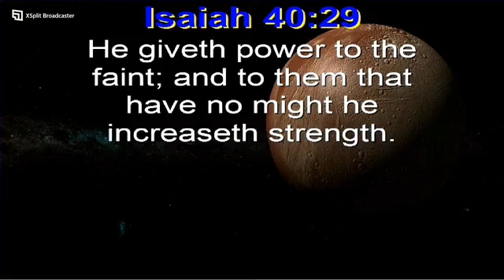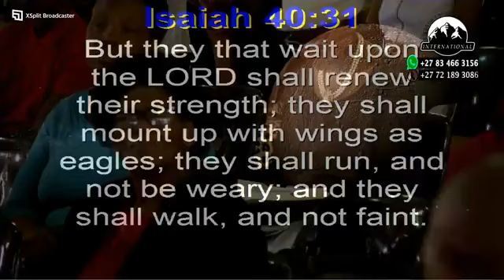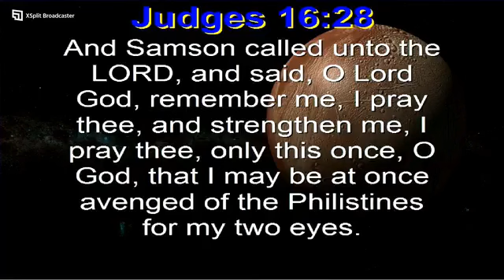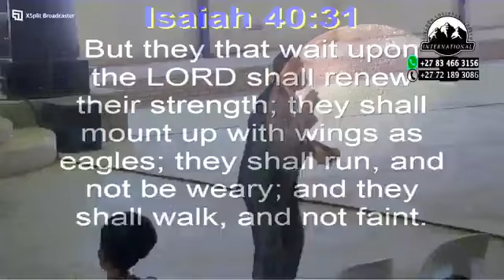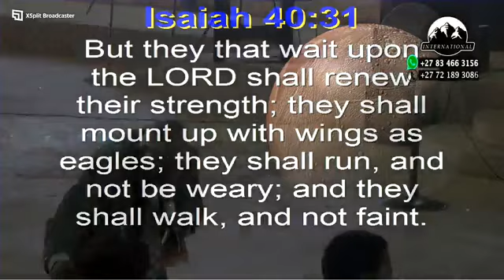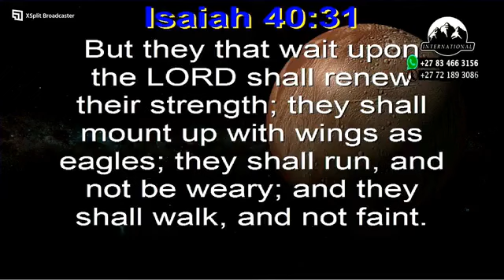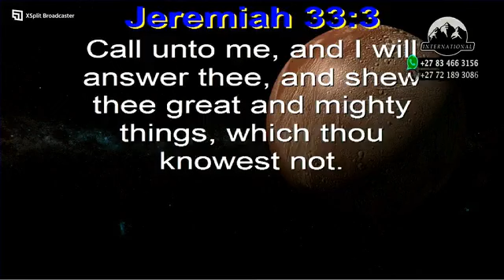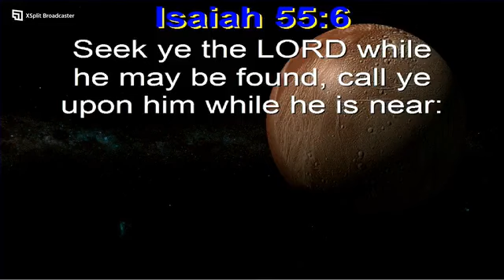Sunday Service 05 November 2023